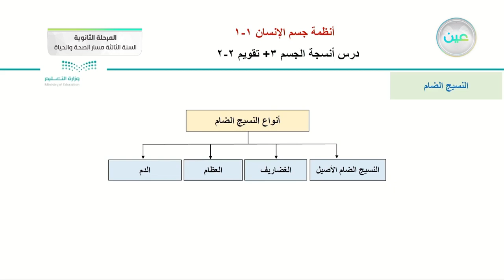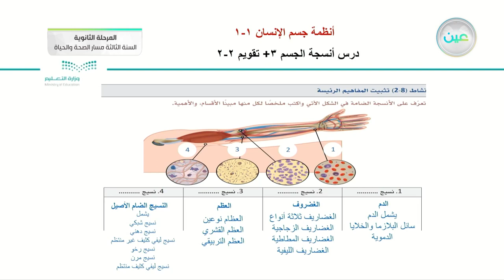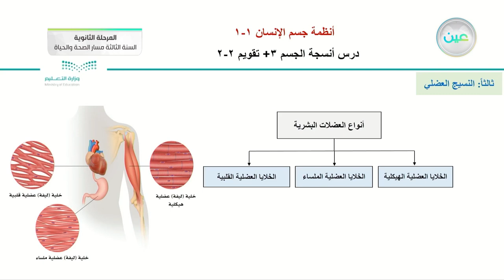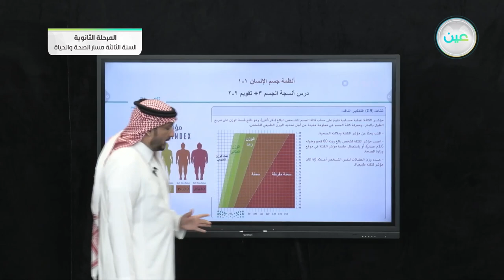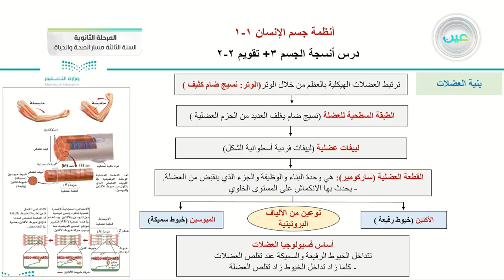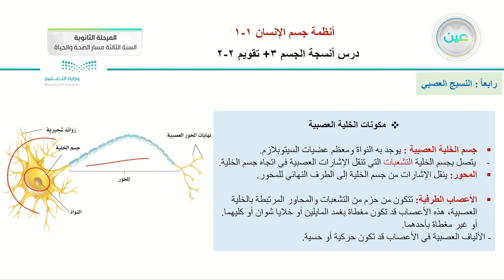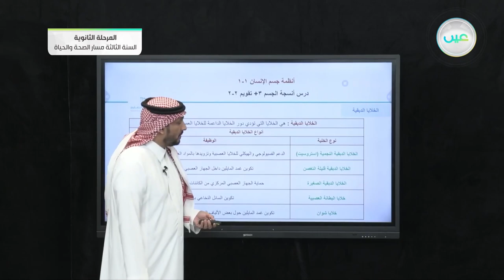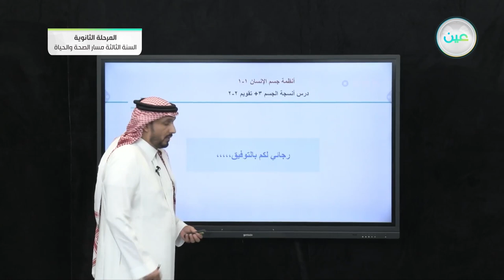درس أنسجة الجسم 3+ تقويم 2-2 - أنظمة جسم الإنسان (1-1) - المرحلة الثانوية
الحصة الثانية - الأحد - الأسبوع الرابع - المرحلة الثانوية – السنة الثالثة مسار الصحة والحياة